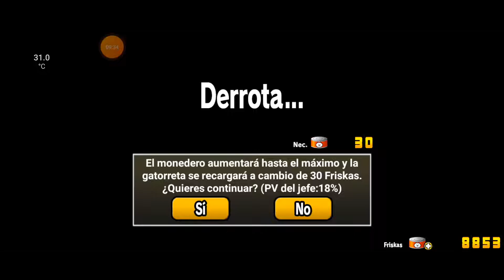Líos En La Mansión Minigatilargo Li'l Gross Cat Gameplay Español Jeg The Battle Cats 283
Hecha un vistazo